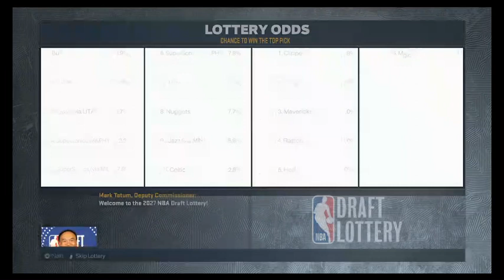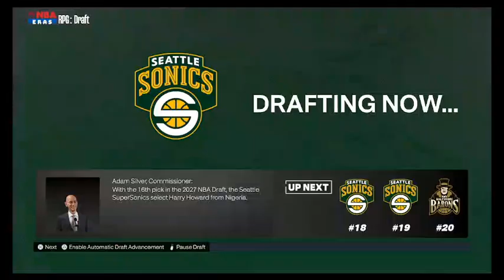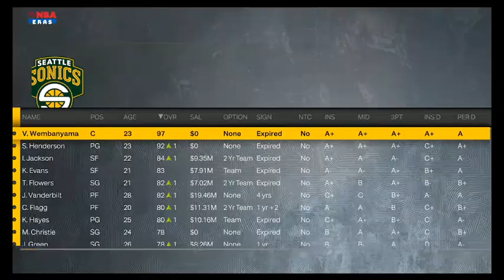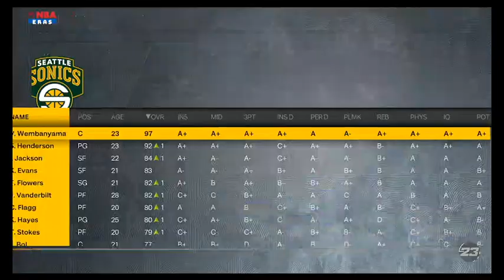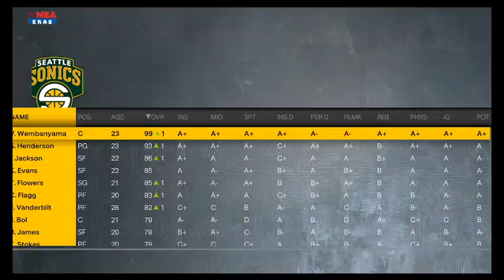nba2k23 mynba year 5 off season seattle supersonics